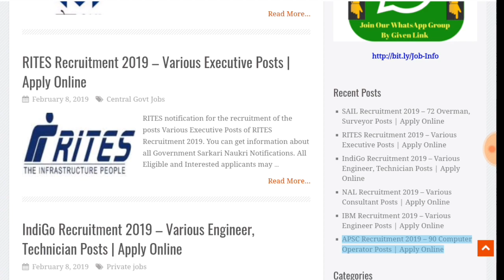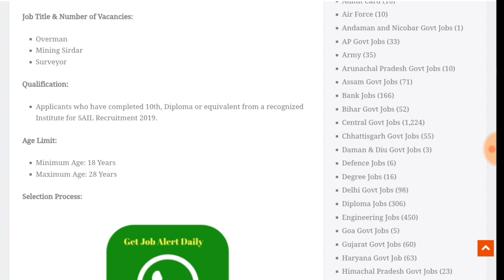SAIL Bharti 2019 - SAIL Recruitment 2019 - Overman, Mining Sardar, Surveyor Vacancy Latest Govt Jobs